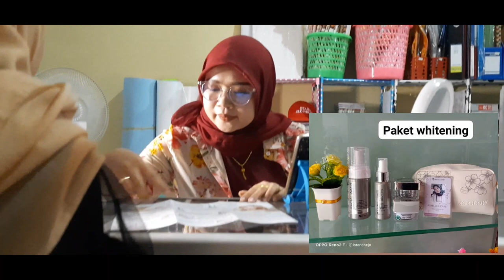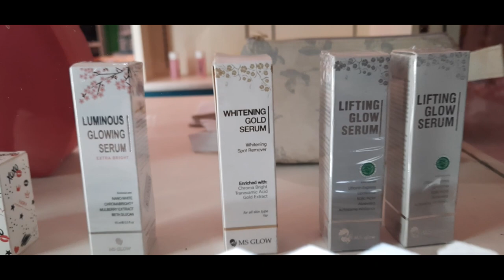SAHABAT MS GLOW || true story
Terima kasih kepada  Patsuri
Yth.bapak Usep & ibu IDAYANI
Yang telah mengizinkan lokasi kediaman rumahnya kita gunakan sebagai area shooting.

Hejoponcell
Cirinten, Kabupaten Lebak, Banten 42363